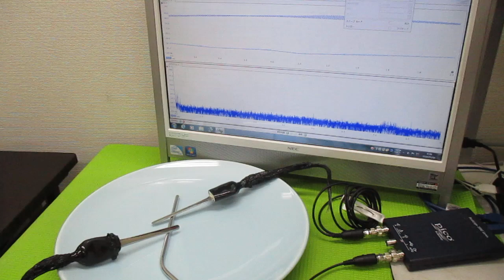超音波プローブの発振制御による表面検査技術 ultrasonic-labo